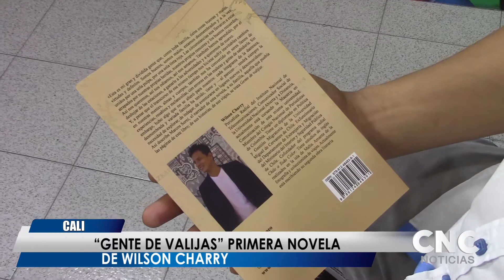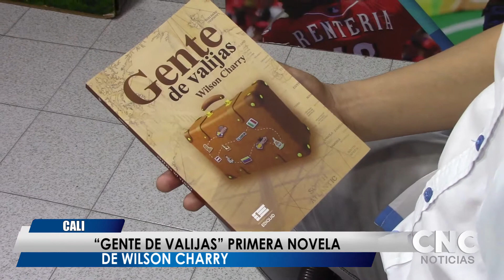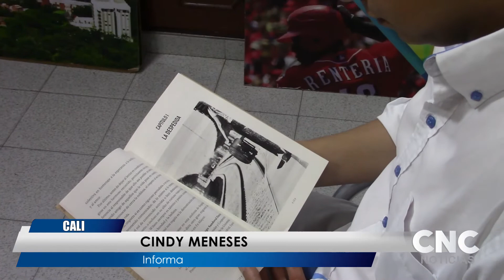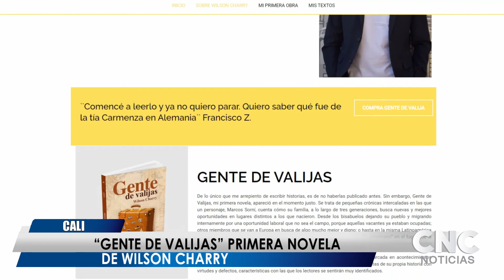“Gente De Valijas” Primera Novela De Wilson Charry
Wilson Charry, periodista y escritor presenta su primera novela “Gente de Valijas” historia que abarca temas como la migración, xenofobia y situaciones familiares.